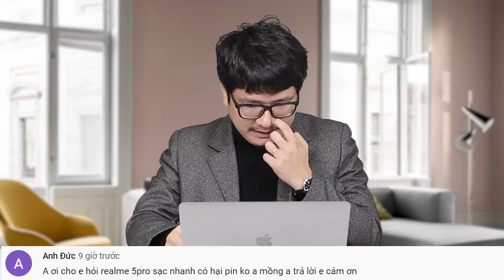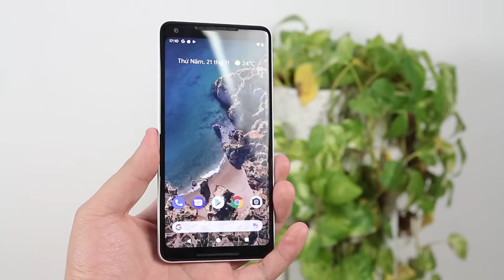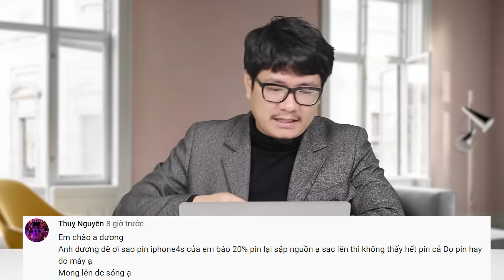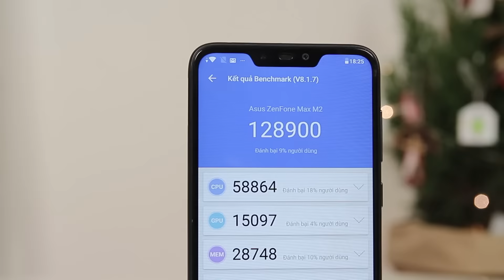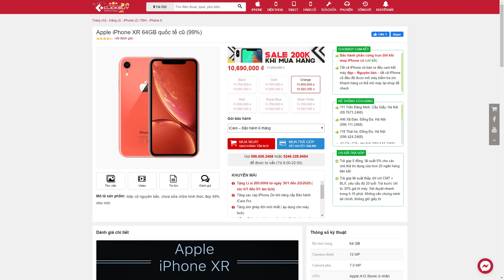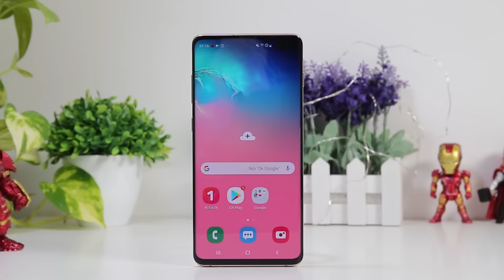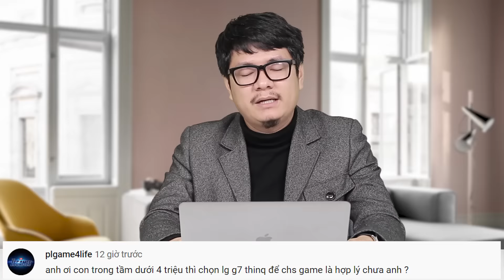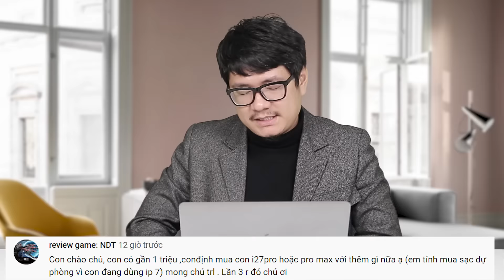Tư vấn điện thoại SẠC NHANH có hại cho Pin không?